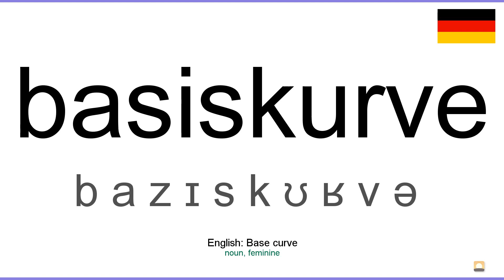How to pronounce: Basiskurve (German)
How to pronounce basiskurve in german
Wie basiskurve ausgesprochen Deutsch
Die deutsch aussprache von dem wort basiskurve.
Cómo pronunciar basiskurve en aleman
Comment prononcer basiskurve en allemand
Come pronunciare basiskurve in tedesco